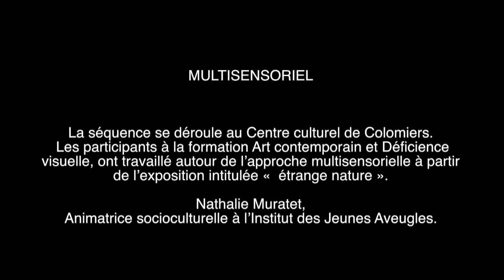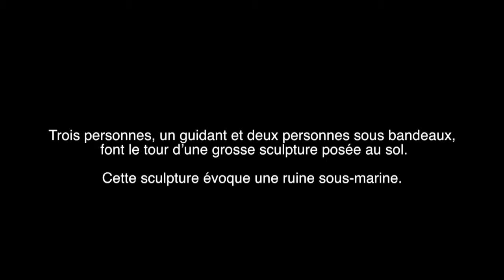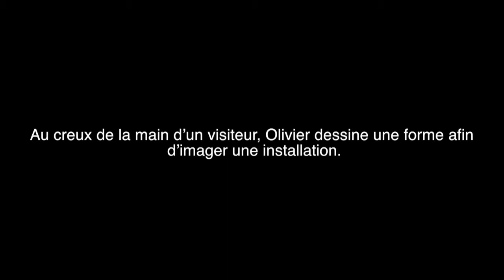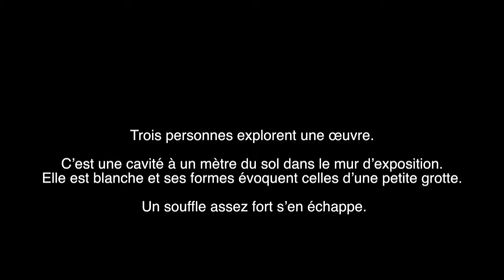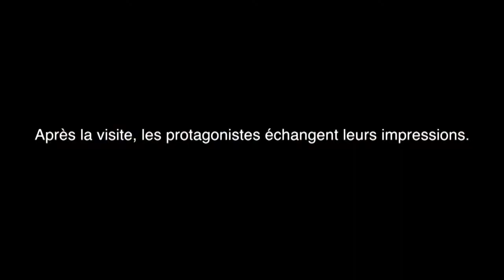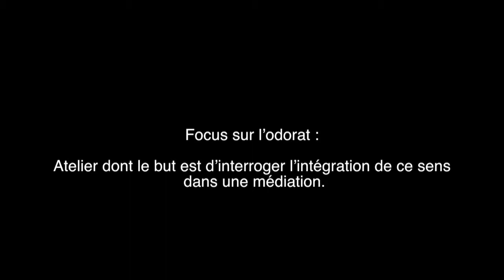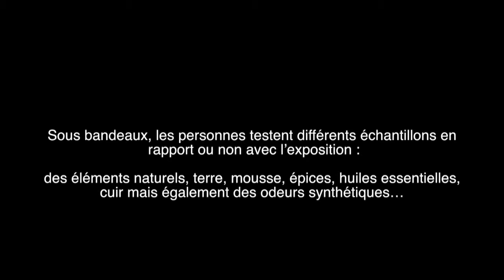Multisensoriel Version Audio Decrite